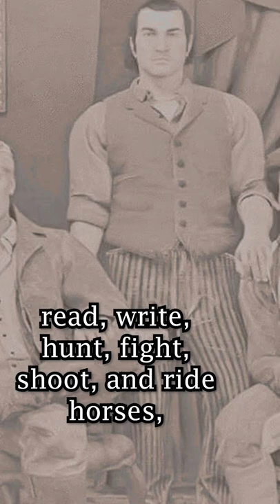How Arthur Morgan joined the Van Der Linde Gang!